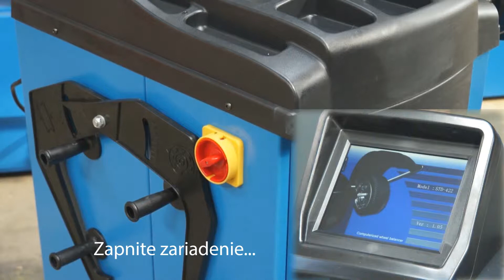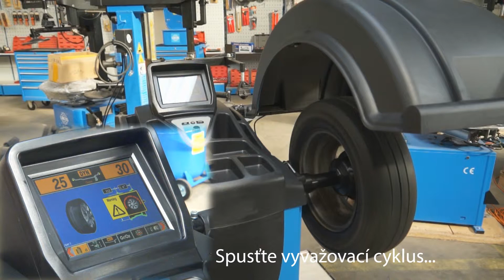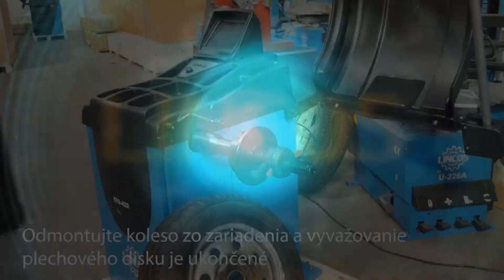Lincos® STD-422 Vyvažovanie plechového disku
Prémiová, úplne automatická vyvažovačka s 3D displejom. Rôzne programi pre vyvažovanie hliníkových diskov, automatické zastavenie kolesa na mieste priloženia závažia. Samodiagnostika a samokalibrácia